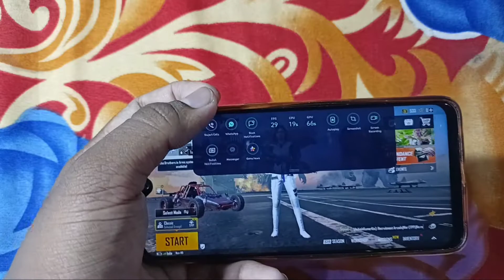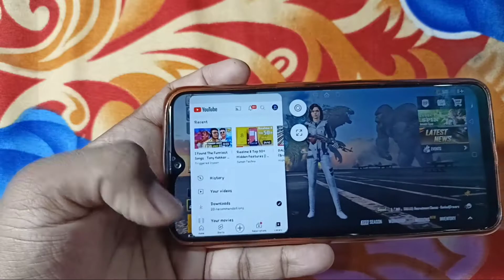HOW TO USE YOUTUBE IN PICTURE IN PICTURE MODE WHILE PLAYING GAMES AWESOME TRICK !!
HII GUYSS VIDEO KASA LAGA COMMENTS KAR KA BATANA
TOPIC COVER HOW TO USE YOUTUBE IN PICTURE IN PICTURE MODE WHILE PLAYING GAMES
VIDEO LIKE KARDO AGAR VIDEO PASAND AYA THO